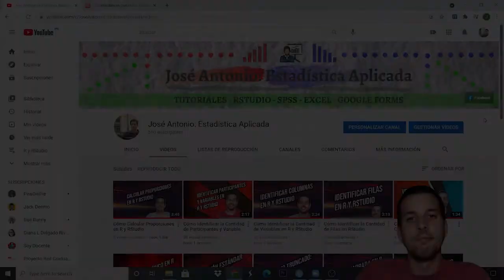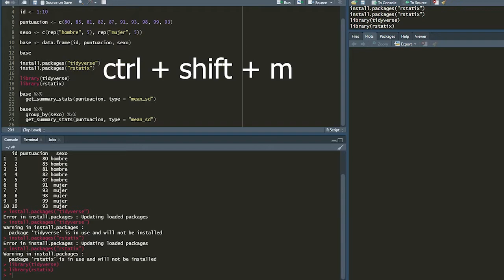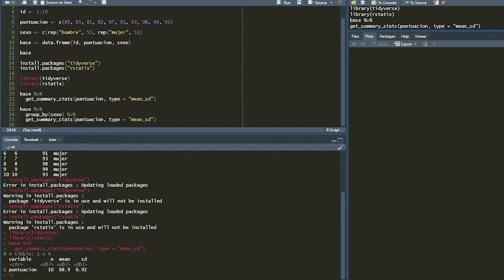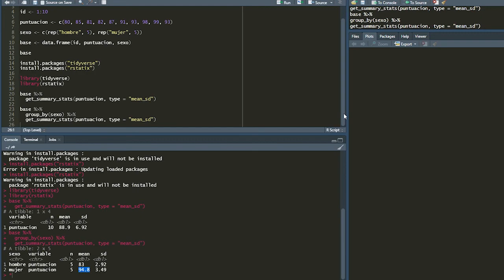Cómo Calcular el Promedio y la Desviación Estándar en RStudio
Se demuestra cómo calcular el promedio y la desviación estándar en RStudio